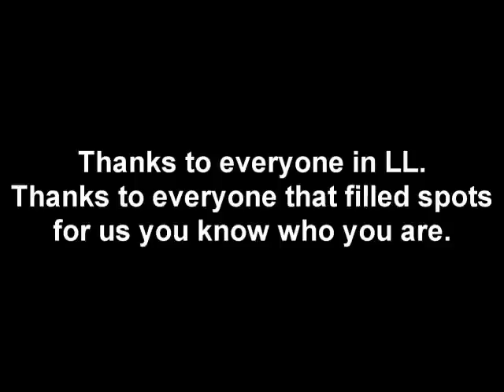DAoC - Bossiney - Luc Longley - Warrior POV - LLCaylie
DAoC - Luc Longley - Bossiney 2006 - Warrior POV